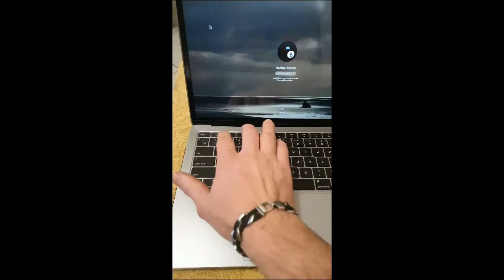Macbook Air ISSUE sometimes it hardly turns on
may be hardware issue .